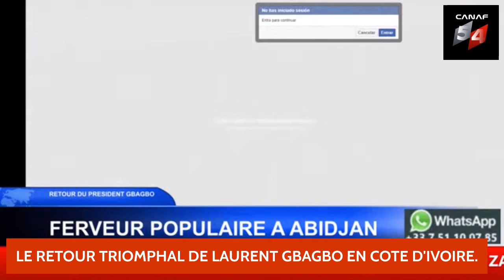DATE HISTORIQUE POUR LA COTE D'IVOIRE AVEC LAURENT GBAGBO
LE RETOUR HISTORIQUE D'UN HEROS IVOIRIEN.